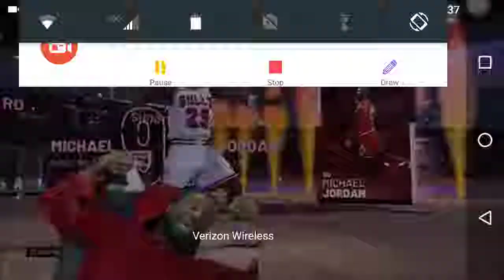CASHNASTY pulled 97 MJ